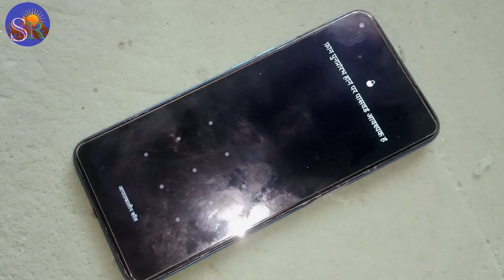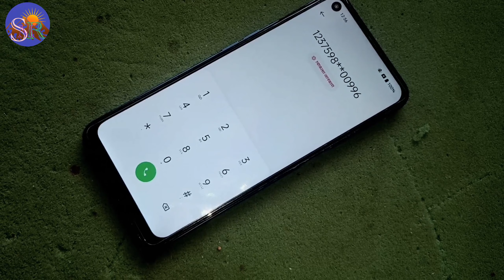Oppo A52 Suddenly Touch screen not working Logo hang Reset Restart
technical SMR

Oppo A52 Mobile Hang
Oppo A52 Mobile Problem
Oppo A52 Mobile Review
Oppo A52 Mobile Unboxing
Oppo A52 Mobile hard reset
Oppo A52 mobile Format
Oppo A52 Hang
Oppo A52 Logo hang
Oppo A52 Lcd hang
Oppo A52 Lcd problem
Oppo A52 Sound problem
Oppo A52 Touch not working
Oppo A52 Touch screen not working
Oppo A52 Mic problem
Oppo A52 Ringer problem
Oppo A52 Spekar problem
Oppo A52 Lcd light problem
Oppo A52 Lcd blank
Oppo A52 Lcd white
Oppo A52 Reboot
Oppo A52 Format
Oppo A52 Pin code unlock
Oppo A52 Pattern lock unlock
Oppo A52 password unlock
Oppo A52 Screenshot
Oppo A52 Talkback
Oppo A52 Back button
Oppo A52 Lcd colour
Oppo A52 Proximity sensor
Oppo A52 WhatsApp problem
Etc

HardRest.info
Sonu Technicals
Enter TechPro.com
Google chacha
GSM Fix
Reset Phone
Genron Tech
Med Tech
Sikho Hindi Me
Techno Masterjee
Gyan Tube
Hindi Android Tips
Technical guruji
Technical youge
Manoj Dev
Trakin Tech
Technology Gyan
Tech Burner
YouTube Wale baba
Technical Smr

🌹🌹🌹Thanks 🌹🌹🌹